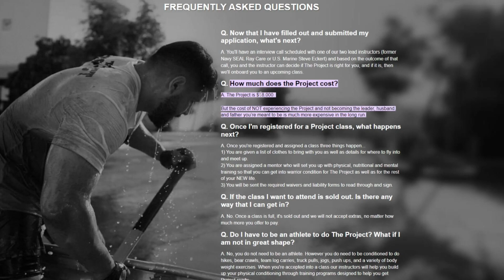Alpha Male Camps are INSANE.